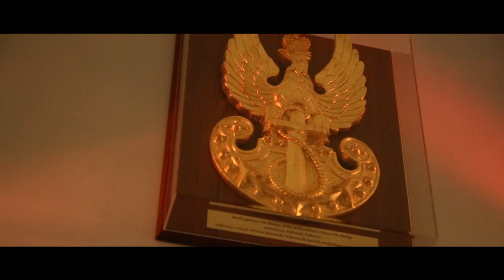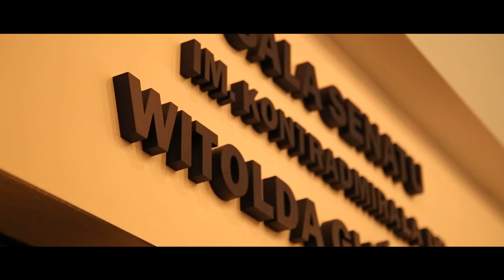PoznajmySię odc. 1 Kto dowodzi Akademią?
Projekt PoznajmySię to inicjatywa Prezydium Samorządu Studentów oraz Centrum Wsparcia Kształcenia, której celem jest przedstawienie najważniejszych osób i najciekawszych miejsc Akademii Marynarki Wojennej.

W pierwszym odcinku przedstawiamy osoby obejmujące najważniejsze stanowiska na AMW. To oni odpowiadają za podstawowe czynności i wymagania stawiające naszą uczelnie na czele renomowanych uczelni wyższych. Za realizację akcji odpowiada: Przewodnicząca Prezydium Samorządu Studentów Patrycja Bekisz, podchorąży Paweł Olszewski oraz CWK. Za zdjęcia oraz montaż odpowiadają: podchorąży Seweryn Szpot i podchorąży Mateusz Kuźnicki.

Rekrutacja na STUDIA WOJSKOWE❗️Masz czas na rejestrację DO 2.07‼️ Jeżeli jeszcze nie zapoznałeś się z nasza ofertą edukacyjną, wejdź na stronę i sprawdź co przygotowaliśmy
Wybierz AMW i postaw na pewną przyszłość! Czekamy właśnie na Ciebie! 💪

👉Już dziś zapisz się na jeden z 1️⃣3️⃣ kierunków na Akademii Marynarki Wojennej w Gdyni!
👉AMW nie tylko kształci elitę polskiej Marynarki Wojennej, ale również całą masę specjalistów na potrzeby gospodarki❗️❕
Informatycy👨‍💻, pedagodzy👩‍🏫, specjaliści ds. bezpieczeństwa🕵️‍♀️ czy projektanci nowoczesnych robotów🦾 - to wszystko absolwenci naszej gdyńskiej Alma Mater!
💢Nie zwlekaj!
🔵Rekrutacja trwa tylko do 27 lipca!
🟡Więcej informacji znajdziesz na naszej stronie internetowej:
✔️W razie dodatkowych pytań dołącz do naszej grupy na Facebooku:
Nie czekaj❗️ Idź po więcej❗️